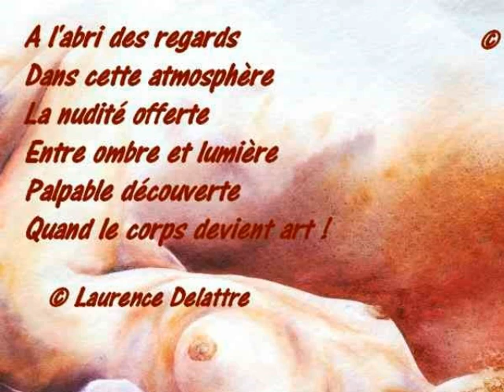Corinne Izquierdo ~ Femmes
Arts en Musique
Mise en vidéo par Delattre Laurence
Audio : Julia Westlin ~ Fire and Gold
11.08.18